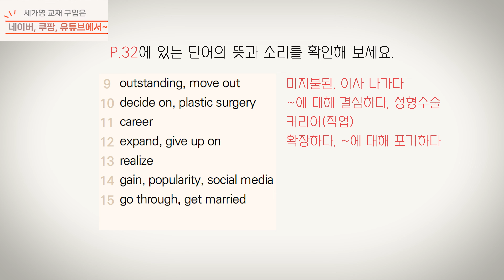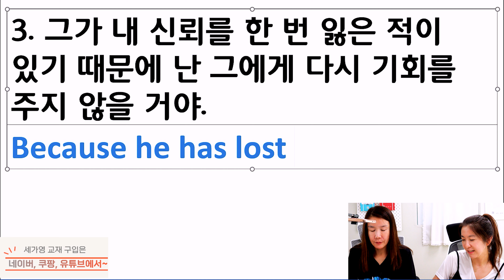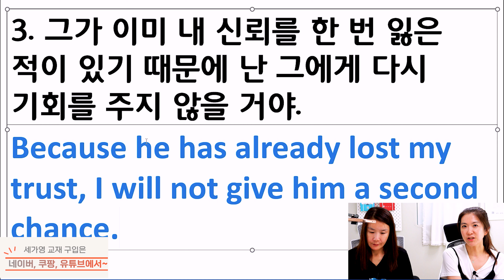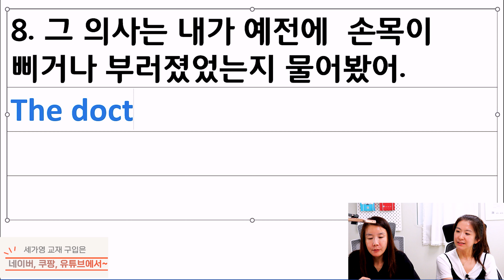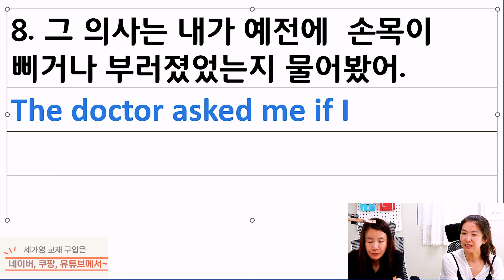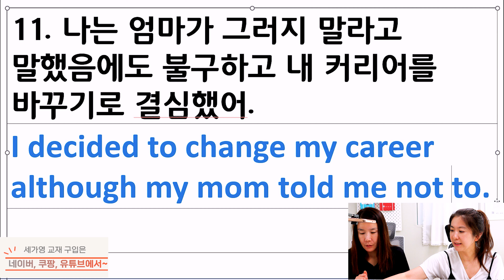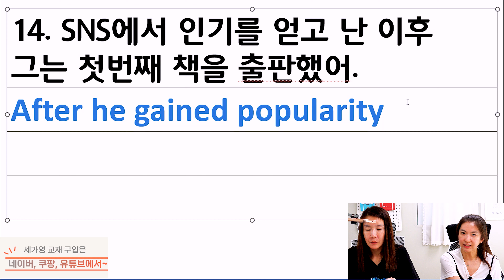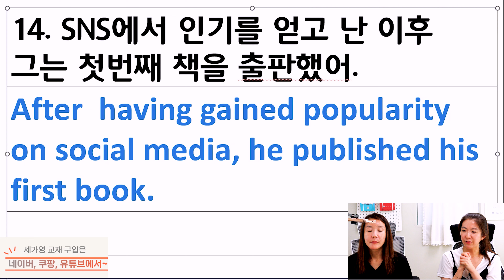If, because, although + have pp 접속사 뒤에 완료형 막 갖다 붙일 수 있다? 없다? |세가영 3권 6강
오늘은 세가영 3권(advanced) 책의 6강에 나오는 문제들을 다룰 예정이에요. 주제는 바로 if, because, although, when등 우리가 보통 종속 접속사로 알고 있는 문장을 만들 때 have pp, had pp 같은 현재완료나 과거완료를 쓸 수 있을까 없을까에 대한 것이랍니다. 보통 완료형을 틀릴까봐 과감히 못 쓰시는 분들은 특히나 이런 접속사 뒤에 완료형을 쓰면 큰일나는 것으로 알고 계시지만, 사실은 자유롭게 사용이 가능하지요. 오늘은 영작을 함께 해 보면서 그 모양을 함께 익혀보도록 해요^^

것이랍니다~ 꼭 출처의 이름과 링크를 함께 붙여넣어 주시기 바랍니다.